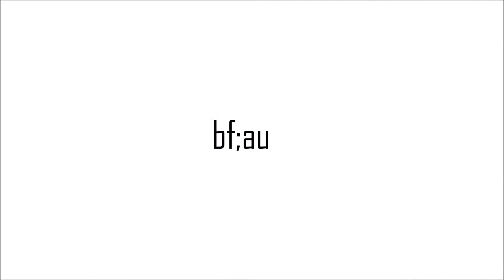jang daehyeon | bf;au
Group - Rainz
Member - Jang Daehyeon